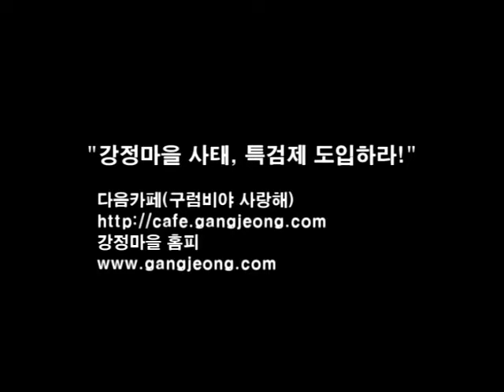구럼비발파는 특검제의 지름길!